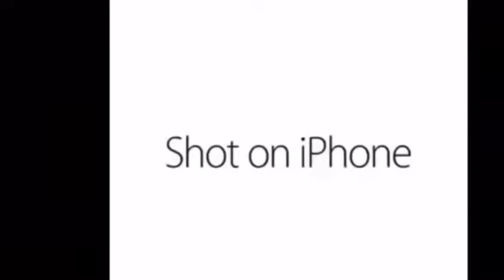shot on iPhone meme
shot on iphone 6 meme shows car driving off cliff